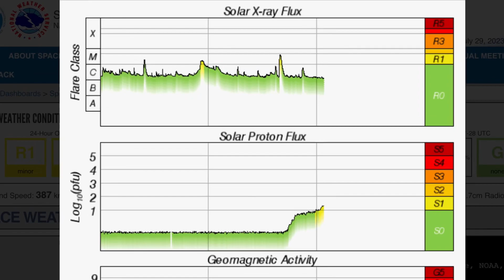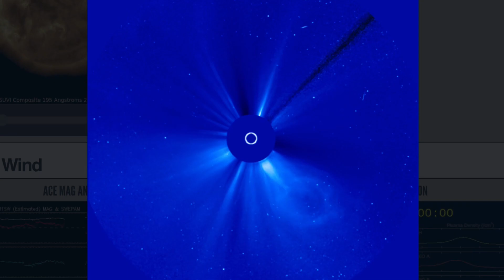MASSIVE PLASMA EJECTION‼️ From STONG M Class Solar Flare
July 28 2023